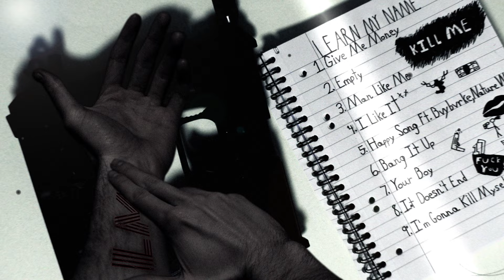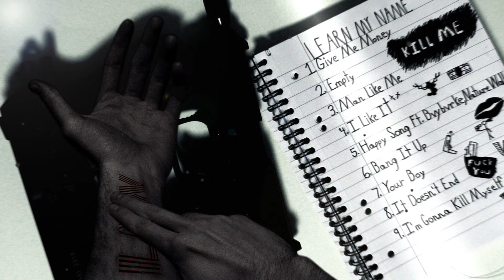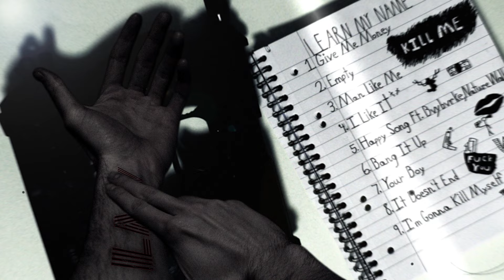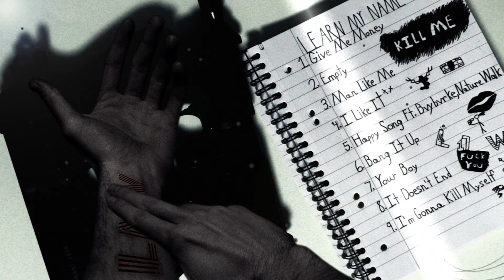WOLFTORN - HAPPY SONG (feat. BOY BVRKE, Nature Walk) (Official Audio)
Self Produced EP
HAPPY SONG is apart of the nine-song EP "Learn My Name"

Lyrics:
Wrist, slit
Fuck on your bitch
Make you quit, that
I don't give a fuck about your interest

Happy song
Paranoia
Running through my veins and I don't give a fuck
I know I'm a disgrace
Rip you open
Look inside your face
I've never given a fuck about this place
I've been depressed for a long time
Committing thievery
Petty crimes
You already know I'm gonna give you that cold stare
Boy bvrke in a hearse with the cold dimes
You already know how we rocking bitch
Wolftorn, nature walk, boy bvrke
Basement gang on the block
We're gonna turn it up for you fuck bitches
And we're gonna show you how the fuck we're rocking motherfuckers
Basement gang for life bitch
What the fuck's up
What the fuck's up bitch
Right now
Right
Now
Pussy you done fucked up
Your fucking luck is up
I'ma kill your family
Inside of the parking lot
I don't want a motherfucking heart attack
I got everything that you lack
Shoot a new person inside of his back
Now his girl on top of my lap
I don't even really need to rap
Wanna get famous
Jack black
Thinking you better step back
Motherfucking hatchback
The girl that I used to date
Told me don't protect me
Next day she got raped
Told me in her texting
The person that was next to me
She committed suicide
I can't find a good reason for why I am still alive
I don't really give a fuck about nothing no more
I will shove a body in the bottom of my floor
You got me fucked up
If you think, that I'm gon be running hoe
Bitch I be a murderer
Cut a fucking bitches throat
I'm in love with violence pussy
I'm gon catch a fucking case
Tayk I'm gon do the race
Fucking eat a bitches face
Everybody wanna think about what new
But nobody really know what to do
And fuck it I'm bringing a gun to school
I wanna see through what I pursue
Motherfucking stick it in a duffel bag
I think I wanna whip a cadillac
I'm needing that bitch to throw it back
Put a dead man on a hashtag
I got some fame and I want a bit more
Bringing my men to the fucking store
Everybody here just wanna do coke
I guess they really need something to cope
I'm thinking that everybody wanna go home
Ain't nobody really wanna talk about hope
I don't really need to be smoking dope
I just wanna hang myself with a rope
Fuck this
I'm done
I spend all my money just for fun
I'ma grab a glock and I'ma kill the fucker
Next day, we gon see
If I fucking kill another
I've been bag chasing
I been balling crazy
Got the swishers no lorenzo
Feel like acting up sometimes
Don't need all that drama
Met a cutie she so fine
Tryna get her in pajamas
Me and wolftorn balling baby counting up them digits
I don't give a fuck about your bitch you know my fucking wrist slit
Posted rounds with my choppa you know we got extensions
Bullet proof vest on shows you I don't need no luck
I pull up with my stick and bladee and I go get to eating bruh

Happy Song